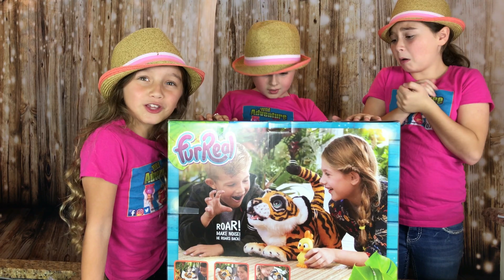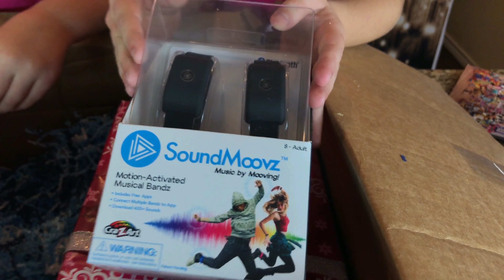World's Largest Surprise Toy Box! Giant Toy Opening from The Toy Insider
World's Largest Surprise Toy Box!  Giant Toy Opening from The Toy Insider.  Thank you Toy Insider!

We were sent a giant surprise toy box from the super cool company The Toy Insider!  This has got to be the Worlds Largest Suprise Toy Box and it is filled with this seasons top holdiday toys!

We want to know what's on YOUR Christmas list! Use mychristmaslist in the comments below!

The Wild Adventure Girls Channel is your fun, one stop connection to a wild world of awesome adventures, amazing science experiments, cool DIY crafts, reviews, awesome animal encounters, "how to" videos, and just plain videos that are "laugh out loud funny" of kids who just want to have FUN!

Get ready to laugh, learn, and sometimes SCREAM! at some of our incredible discoveries!

Hold on tight and great ready for another exciting video!

Now tell us, What Have YOU Discovered Lately?

♥♥♥ Join us on Facebook, Twitter, Instagram, and Google+ and give us a shout out!  We’d love to say hello♥♥♥